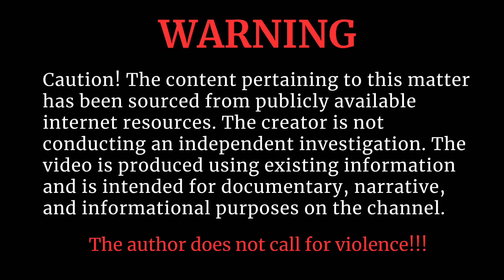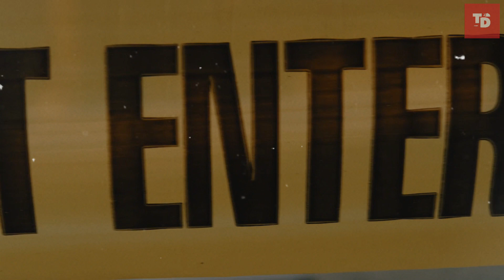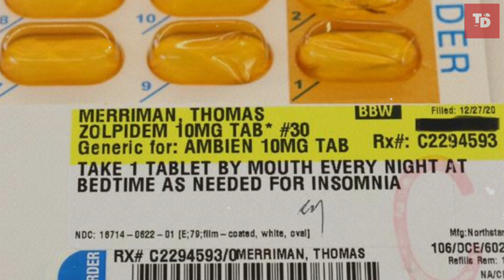The Terrifying Truth Behind Trapped in Deceit: A Fatal Betrayal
In this gripping YouTube video, we delve into the chilling true story of Jade Sasha Junks, a Solana Beach interior designer convicted of murdering her stepfather, Thomas Merriman, co-founder of Butterfly Farms. What drove her to commit this heinous act? Join us as we uncover the shocking details of the case, including a sinister plot, disturbing motivations, and a web of lies.

Jade Junks claimed her innocence throughout the trial, but the evidence and the jury's verdict paint a different picture. Discover how a web of secrets, obsession, and betrayal ultimately led to a tragic outcome. Was it a calculated murder, or was she truly influenced and manipulated by her stepfather, as she claims?